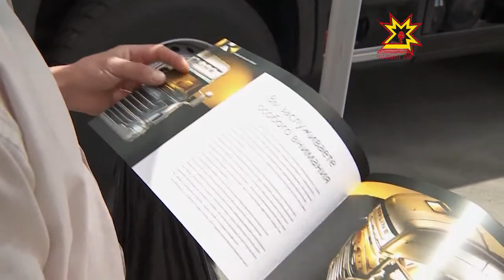Дорисс-Скан - единственный официальный представитель Сканиа в республике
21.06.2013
Компания реализует коммерческий транспорт от шведской корпорации. Дорисс-Скан всегда открыт для своих клиентов.  В предоставлении услуг компания имеет ряд преимуществ.